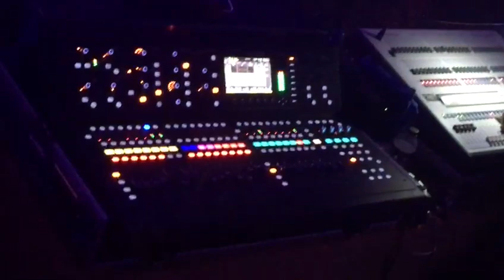Brac Bank Yearly Concert 2023 | The Biggest Music Event in Bangladesh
Welcome to the highly anticipated yearly concert of BRACK Bank in 2023! This event promises to be a night to remember, filled with amazing performances by some of the best musical talents from around the world.

Join us on [date and time] for a night of music, fun, and entertainment that you won't forget. The concert will be held at [venue name and location], where you'll be able to enjoy the performances of top musicians, singers, and bands.

The concert will feature a range of musical genres, including pop, rock, classical, and more. You can expect to hear some of your favorite songs as well as new and exciting tunes from up-and-coming artists.

This year's concert promises to be even bigger and better than ever before, with amazing lighting and sound effects that will enhance your concert experience. We'll also have food and beverage vendors on site to keep you refreshed and energized throughout the night.

So, get your tickets now and don't miss out on this incredible opportunity to enjoy a night of amazing music and entertainment.